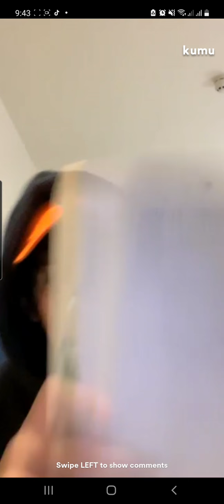"Shout out po kay Cara" |Donny Pangilinan